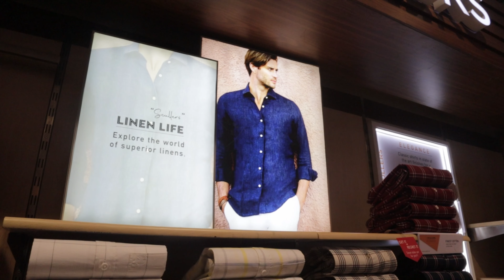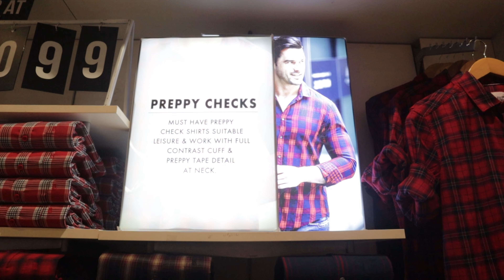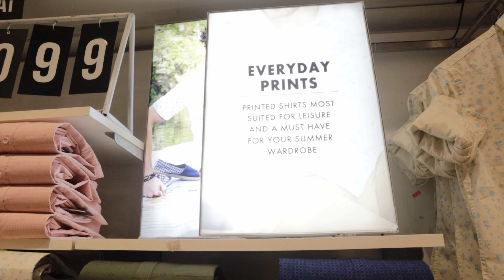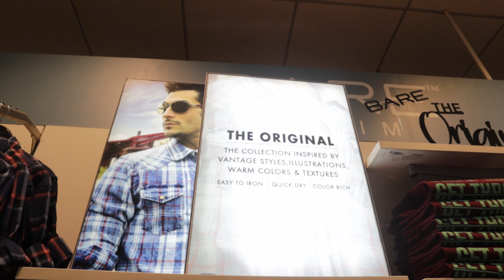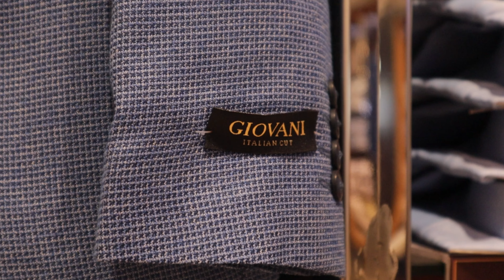FLFL BRANDS SS22 | SEASON LAUNCH DISPLAY VIDEO PRESENTATION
SPRING SUMMER 2022 | SEASON LAUNCH DISPLAY VIDEO PRESENTATION | FLFL BRANDS